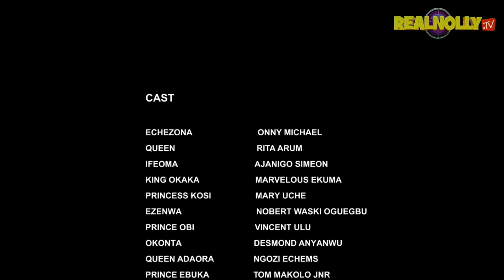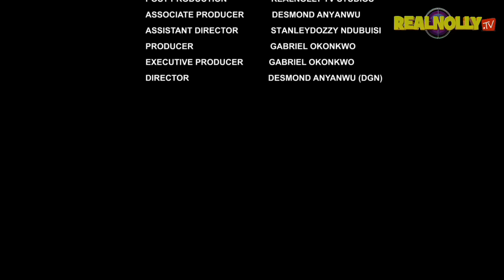DANGEROUS PLOT (SEASON 11) {NEW ONNY MICHEAL MOVIE} - 2024 LATEST NIGERIAN NOLLYWOOD MOVIES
SYNOPSIS : Another blowing nollywood blockbuster movie you can not afford to miss.

Nollywood Movies brings you the best of entertainment on YouTube channel, FREE movies is all you get here each time you visit the Nollywood Romance Youtube Channel, for new and Latest 2021 Nigerian films, just subscribe to this channel on Youtube Watch Nollywood movies on Nollywood Romance, FREE African movies, Nigerian FREE Movies on Youtube. Our passion for Movie making is to produce thousands of free Nollywood Movies, Nigerian movies, Ghana movies, Watch exciting youtube movies on Nollywood channels Enjoy free Nigerian movies here, Nigerianmovies Ghanamovies Nollywoodmoviesochie in 2021 Latest Nigerian Nollywood movies, action, Romance, Drama, epic, Only on Nollywood RealnollyTV youtube Best Of Nollywood Channel, see clips, trailer's and exclusives on Nollywood Movies. This Youtube channel brings you the best on Trending Nigerian Nollywood movies free, Hot, watch movies online here on this channel